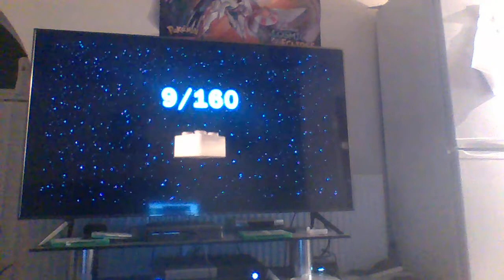lets play lego star wars part6